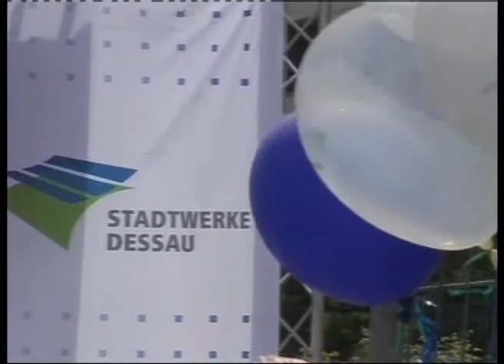6. Sport- und Familientag der Stadtwerke - RAN1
Die Stadtwerke Dessau laden am 24. Juli gemeinsam mit zahlreichen Kooperationspartnern zum „Sport- und Familientag" ein. Gefeiert wird dieser bereits zum sechsten Mal, Veranstaltungsort ist wie schon im vergangenen Jahr der Dessauer Marktplatz. Darüber, was die Besucher am übernächsten Samstag erwartet, informierten die Organisatoren am Donnerstagmorgen